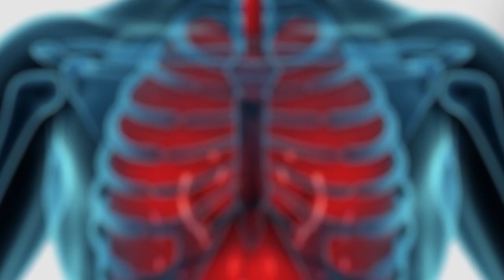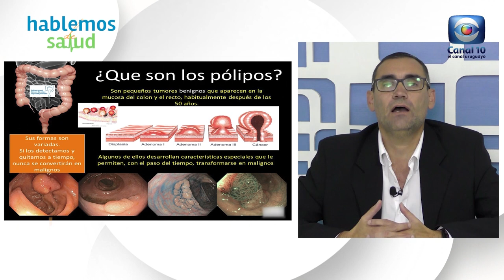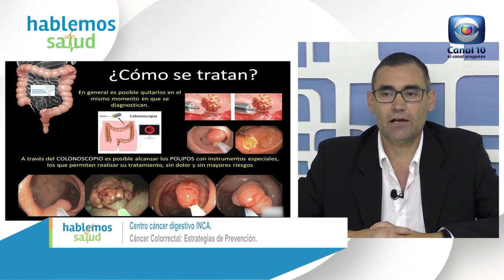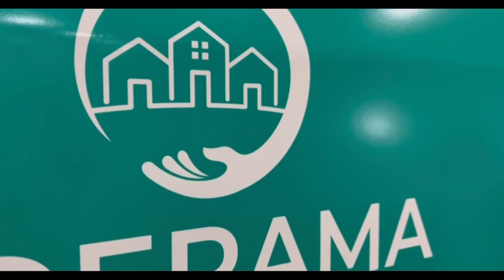Hablemos de Salud Uruguay:Programa P338. Sábado 9 diciembre. Canal 10